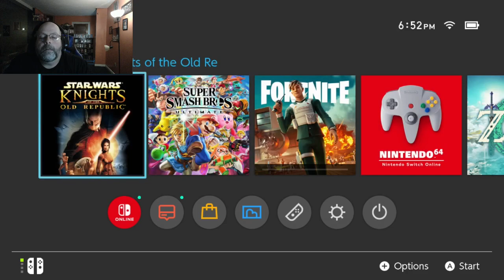Star Wars Knights of the Old Republic 1 Episode 37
We get closer to the final battle